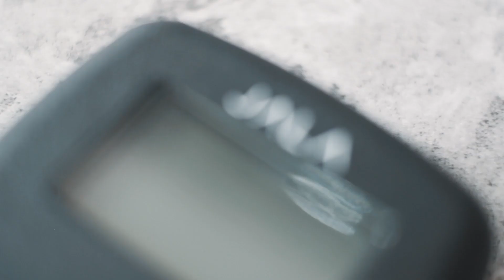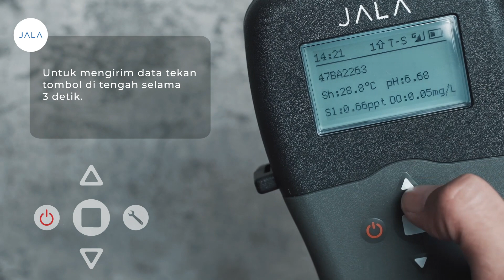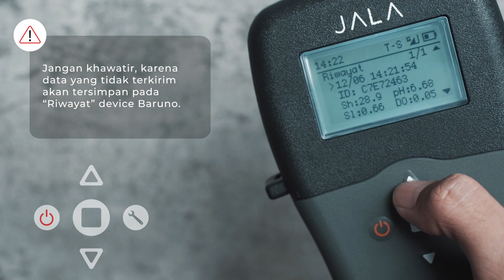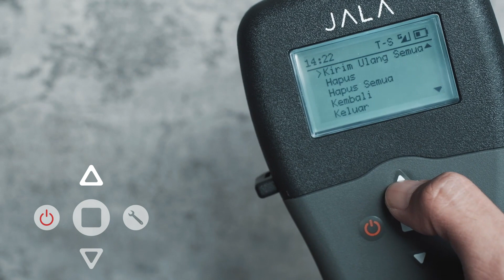Preview Baruno - Alat kualitas air pintar 4 in 1 untuk tambak udang | Baruno Sneak Peek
JALA Baruno: Pengukur kualitas air pintar 4 in 1

Pada video kali ini kita akan menunjukkan bagaimana tampilan dari interface alat kualitas air Baruno. Mulai dari tampilan awal pengukuran, pengiriman data kualitas air, tampilan pengaturan, serta hal hal lain dapat dilakukan oleh Baruno.

Baruno menawarkan kepraktisan dalam satu alat, yaitu mengukur empat parameter kualitas air (suhu, DO, salinitas, dan pH) sekaligus. Tidak hanya itu, Baruno akan menyimpan hasil pengukuran otomatis karena telah terhubung dengan manajemen budidaya di aplikasi Jala.

Jika ada pertanyaan terkait penggunaan aplikasi Jala, dapat menguhubungi kami di
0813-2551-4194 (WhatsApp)